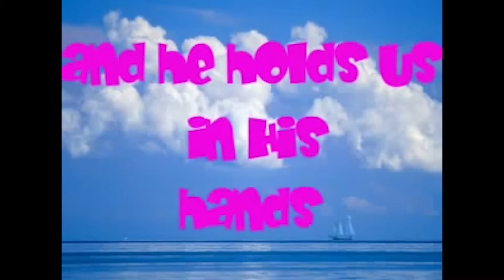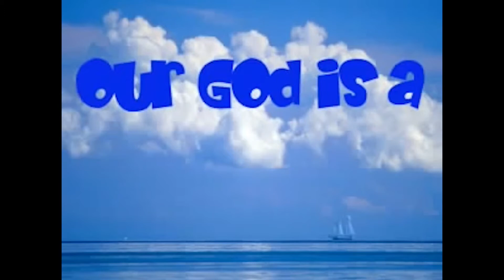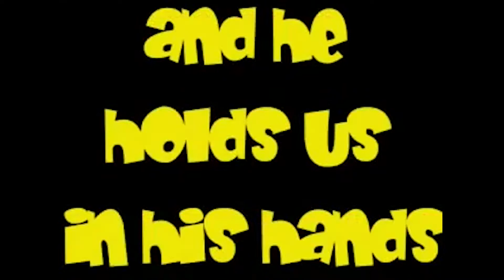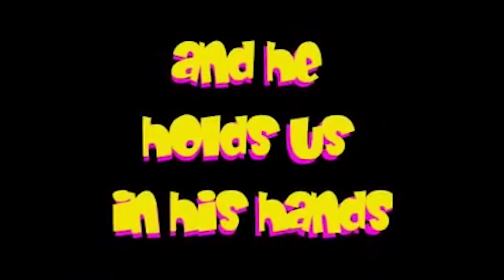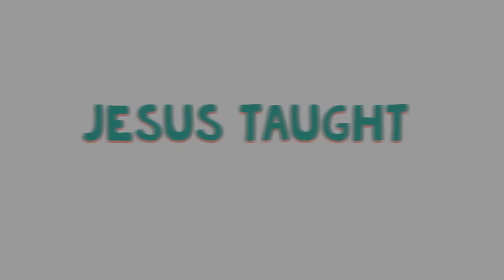HCBCPF Preschool Kids | September 30, 2020